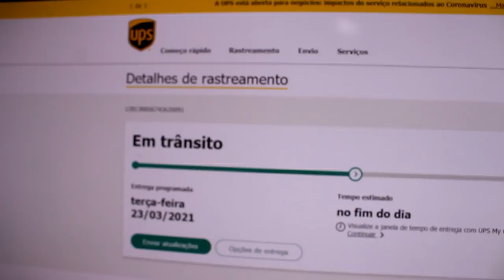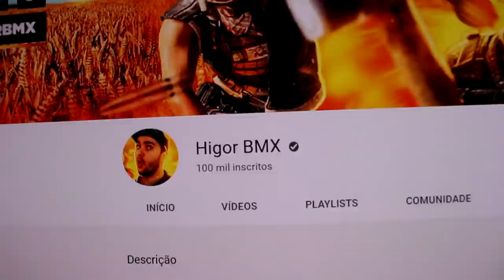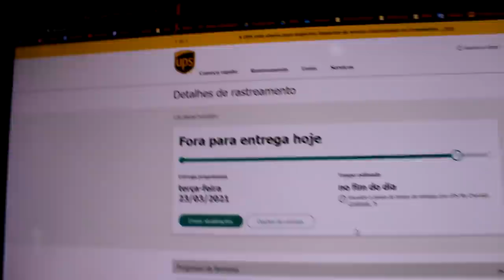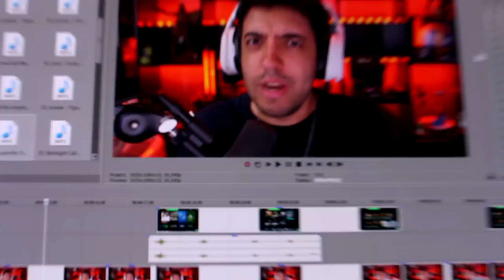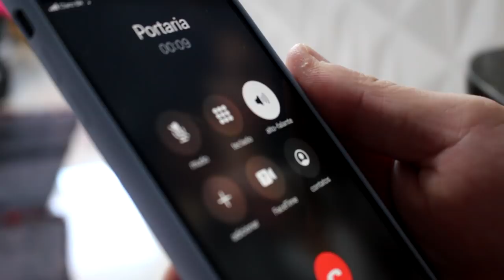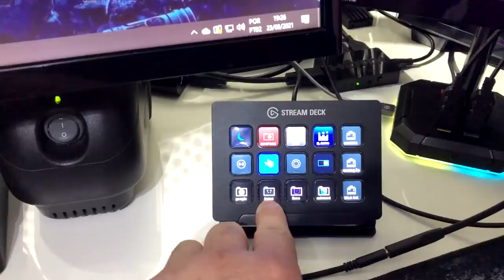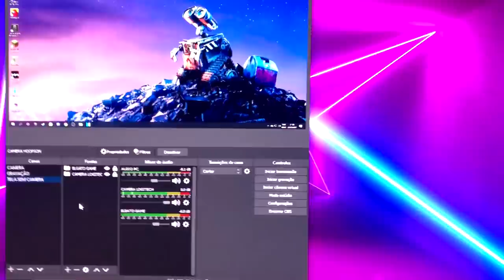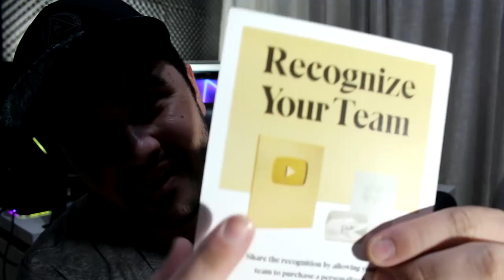MINHA PLACA DE 100 MIL CHEGOU!! VLOG ESPECIAL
Obrigado a cada um de vocês por tornarem isso possível!